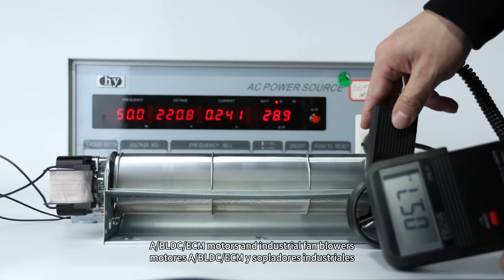Healthy Living: The Importance of Ventilation Systems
One of the keys to maintaining a healthy life is ventilation systems, ensuring fresh indoor air and providing assurance for your health.